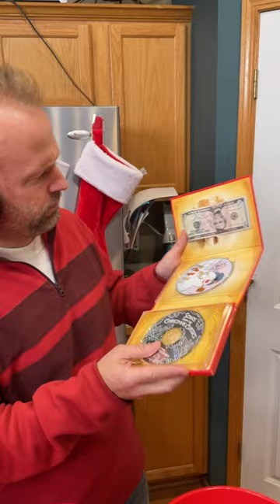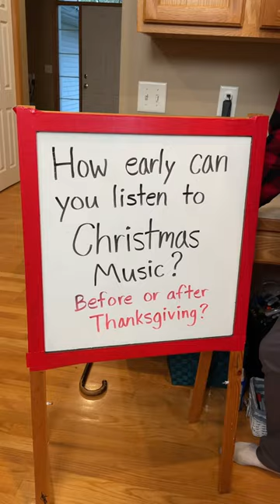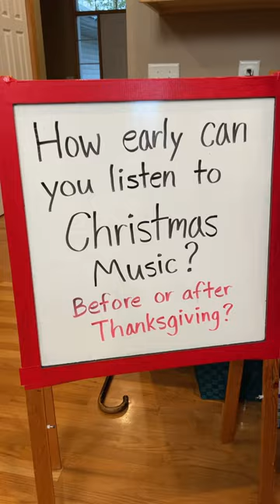Family Christmas Balloon Roulette 😂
Dad, kids, family, and friends play fun Christmas balloon roulette game with prizes. One of the balloons has a funny prank inside.